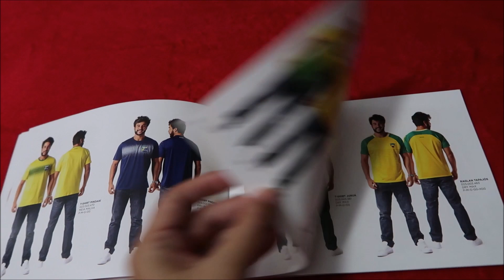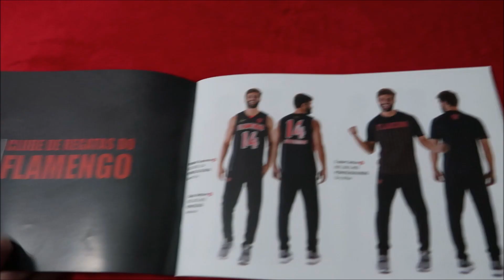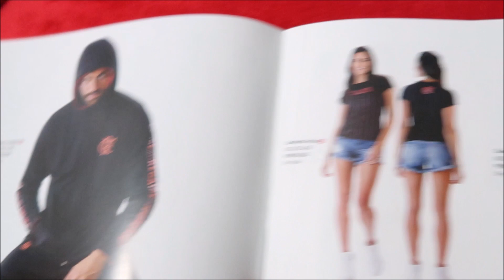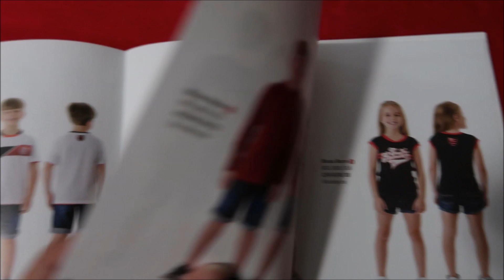Lançamento Coleção Copa 2018 (Fábrica Braziline)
Visitação e Lançamento no dia 31/01.